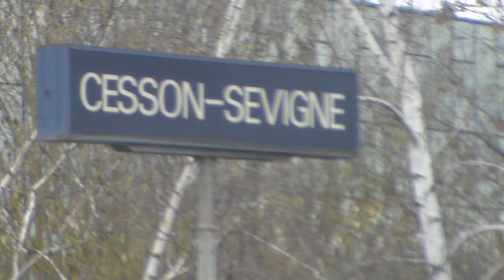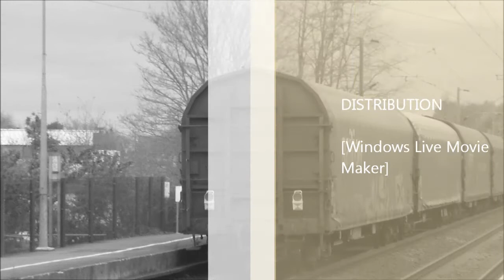Spotting ferroviaire du samedi après midi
Description :
TGV, TER & Fret vu à Rennes et Cesson-Sévigné un samedi après-midi.